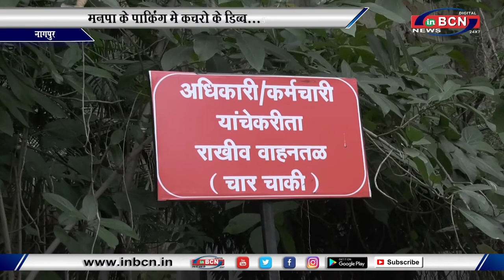मनपा के पार्किंग मे कचरो के डिब्ब...INBCN NEWS